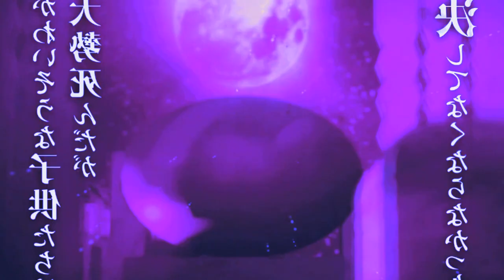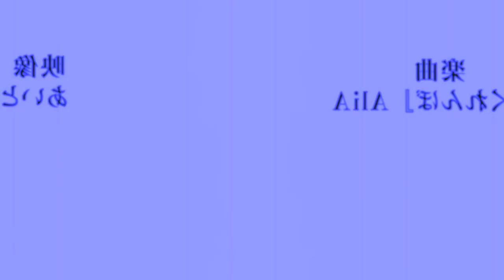Demon Slayer : Kimetsu no yaiba Season 4 Infinity Castle Arc The Movie | Anime 2024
No vídeo de hoje iremos falar sobre a 4° temporada de Kimetsu no Yaiba, é isso mesmo a quarta temporada de Kimetsu no Yaiba, mais especificamente do filme que possivelmente teremos nos últimos arcos, vem com o Bucky!❤️

TEMAS:
4ª temporada,demon slayer 4 temporada,anime no sekai,kimetsu no yaiba 4 temporada,kimetsu no yaiba 4 temporada data de lançamento,demon slayer 4 temporada data,kimetsu no yaiba 4 temporada quando sai